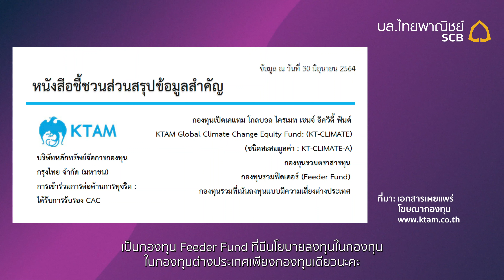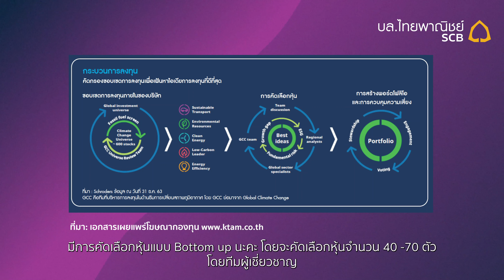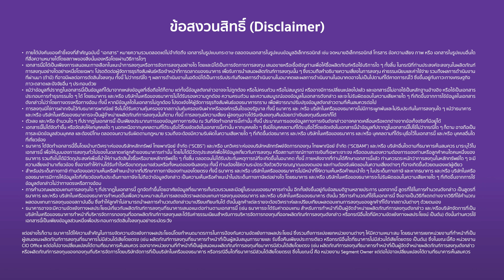SCB Fund Time 3 นาที กับ กองทุนรวม - KT-CLIMATE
กองทุนเปิดเคแทม โกบอล ไครเมท เชนจ์ อิควิตี้ ฟันด์
KTAM Global Climate Change Equity Fund (KT-CLIMATE)